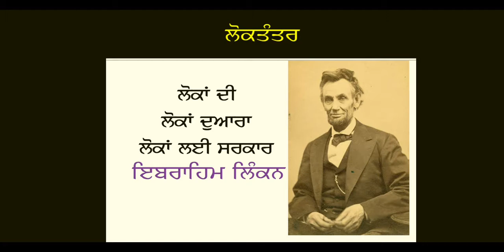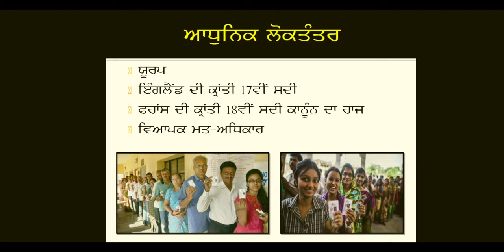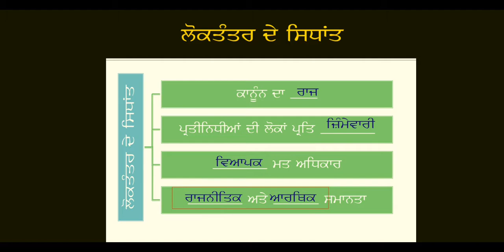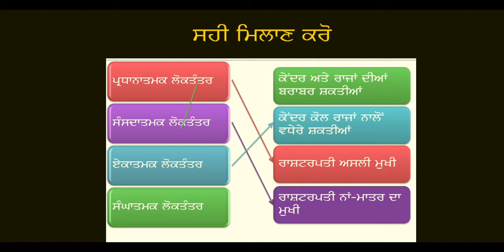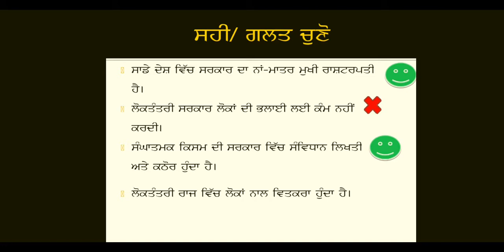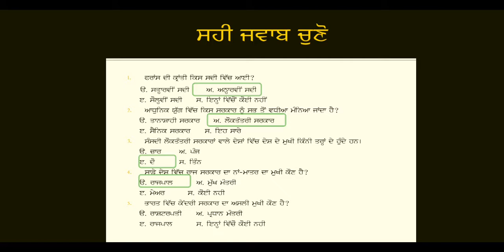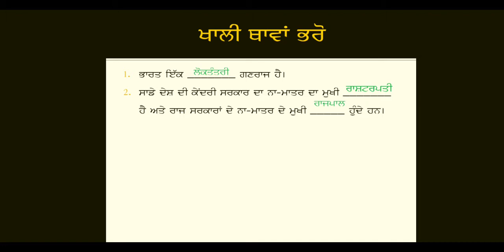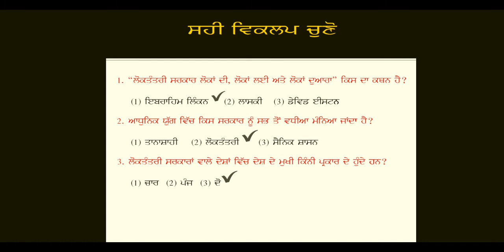ST C7 Ch21 ਲੋਕਤੰਤਰ ਅਤੇ ਸਮਾਨਤਾ ਦੁਹਰਾਈ 30